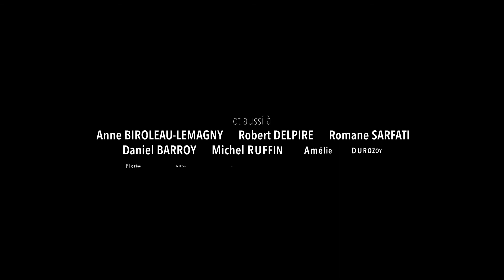Portrait François Deladerrière - France(s) territoire liquide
Delta | Provence-Alpes-Côte d’Azur

Les photographies de François Deladerrière représentent des objets méprisés, abandonnés aux confins d’un territoire inconnu. En réalité, ce territoire est tout à fait connu et cartographié : ces images ont été prises au sud d’Arles, en Camargue. Il s’agit du plus grand delta d’Europe, le Rhône y charrie d’énormes quantités de boue ; on dirait que la rivière a abandonné sur ses rives ces objets, dans l’attente de leur destin. Ou bien ce pourrait être des mains humaines qui se sont débarrassées de ces objets indésirables, laissant au temps le soin de faire son œuvre de destruction. C’est donc d’une certaine vie après la mort dont nous parle cette zone, où les différents matériaux sont ramenés à des formes plus élémentaires de matière peu à peu décomposées par les forces de la nature. Qui sait, certaines d’entre elles seront peut-être recyclées pour créer de nouveaux objets.